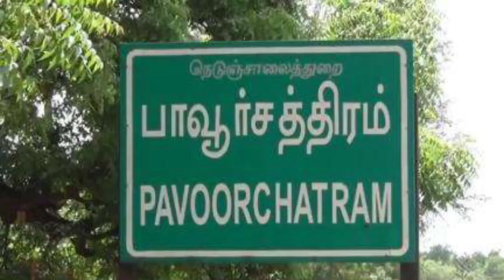Metals Shop In Pavoorchatram | Selvi Metals & Furniture | Pavoorchatram Furniture Store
Selvi Metals&Furniture

V. David
பித்தளை, சில்வர், அலுமினியம், பிளாஸ்டிக் வியாபாரம், அனைத்து Furniture, வீட்டு உபயோகப்பொருட்கள் குறைந்த விலையில் கிடைக்கும். கல்யாண சீர்வரிசை பொருட்கள் அனைத்தும் மொத்தமாகவும் சில்லறையாகவும் கிடைக்கும்.

Years of establishment :21 years